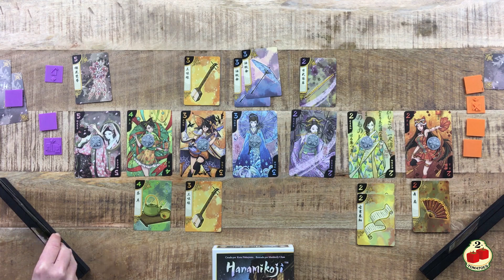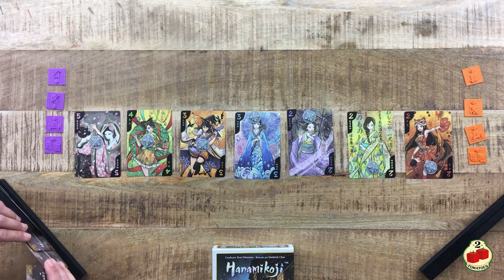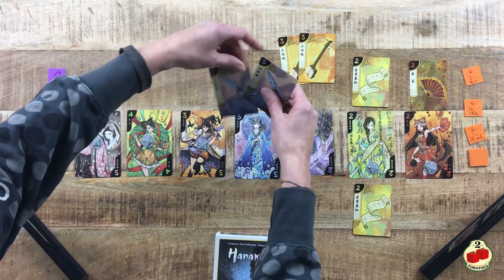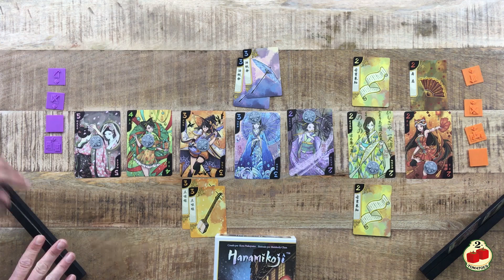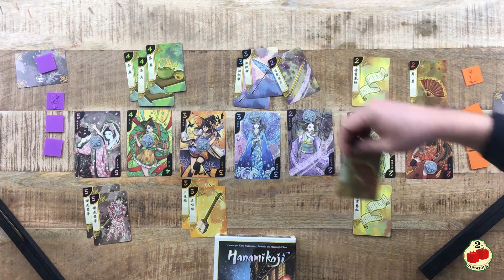Hoy Jugamos - Hanamikoji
Bienvenid@s a un nuevo vídeo de Hoy Jugamos, en esta ocasión dedicado a Hanamikoji, un título a 2 jugadores en el que competiremos por obtener el favor de un grupo de Geishas.